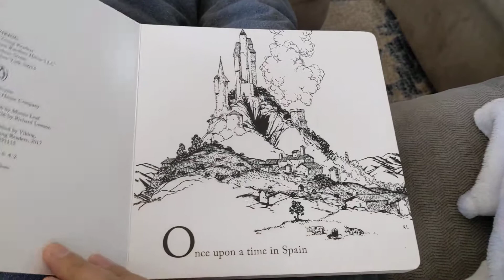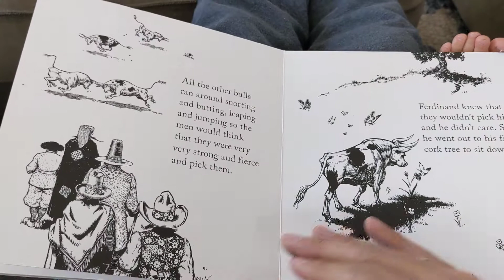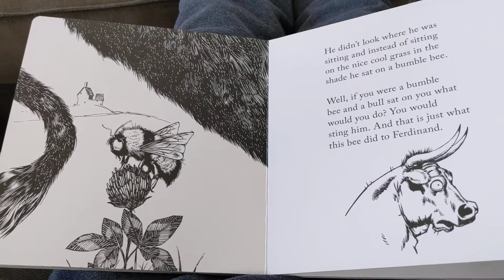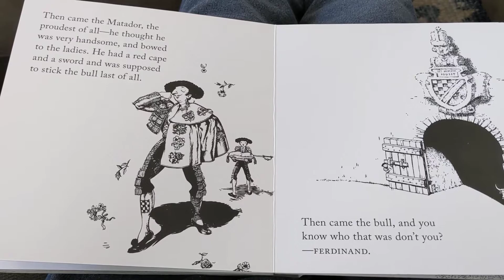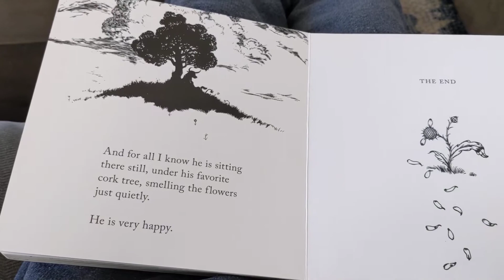The Story of Ferdinand - Munro Leaf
Here's a reading of The Story of Ferdinand written by Munro Leaf and illustrated by Robert Lawson.

The book was published in 2017 by Viking in New York, NY.